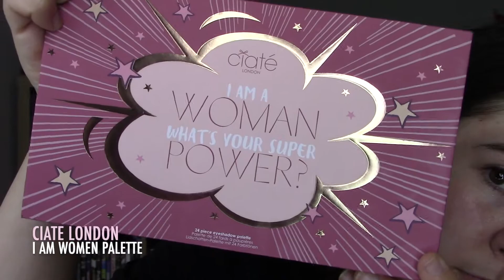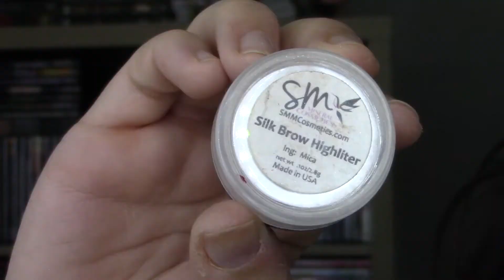DIY Pink Bridal Makeup| Ciate London I am Women Palette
Hello welcome back! Todays video is another Bridal Makeup look, but more on the pink glam side. I really like the way it turned out. For my own wedding I’m thinking I’m going to do the makeup from the Ariana Grande Wedding Makeup Recreation video
I did but with the lashes from this makeup look.  I also used my NEW Ciate London I Am Women Palette for the eye look. I love this palette because it has all the shades named after AMAZING ladies throughout history :)
GIRL POWER YUSS!
Makeup Used:
▪ Ciate London I Am Women Palette (i bought this through Boxy Ad-ons)
 Shades: “ Frida Kahlo,Harriet Tubman,  Ruth Bade Ginsberg,Eleanor Rosevelt, Ella Fitzgerald, Bessi Coleman, Madajm CJ Walker, Emmeline Pankhurst,You, Maya Angelo)
 ▪ Queen Studio Dragon Duo (Boxy Ad on item)
 ▪ TooFaced LIQUID GLITTER EYESHADOW PINK CHAMPAGNE SUGAR
 ▪ Trestique Good Vibes Mascara
 ▪ Salon Perfect Light& Fluffy Wispies 694
 ▪ Billion Dollar Brows On point Pencil in Taupe (JULY BOXYCHARM ITEM)
 ▪ Colourpop Pretty Fresh Foundation LW6
 ▪ Milani Conceal+Perfect 2 in 1 foundation+ Concealer Light Vanilla 008
 ▪ Tarte Cosmetics Glow Wand “Alight” BOXYCHARM BASE BOX March item)
 ▪ Coty Airspun Loose Setting Powder
 ▪ Alamar Hydrating Complextion Trio Light (VOXYCHARM JULY BASE BOX ITEM)
▪ SM (Southern Magnolia Mineral Cosmetics Silk Brow Highlighter
 ▪ Sheglam Neutral lipliner
 ▪ Coloupop Ultra Blotted Lip in Cypress Chill
 ▪ Morphe Continous Setting Spray
Bow Veil: Shein

Music by @ashtonedminster - Explain It at the Coffee Shop via @hellothematic